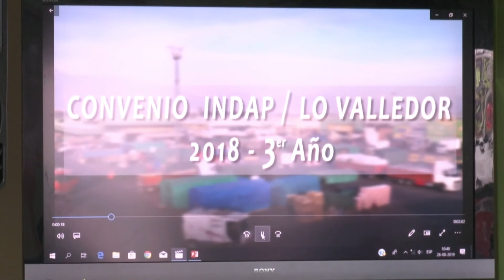Acceso de pequeños agricultores a mercados hortícolas mayoristas: caso Convenio Lo Valledor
Charla realizada por INDAP y Lo Valledor en el marco de la Expo Chile Agrícola 2019.